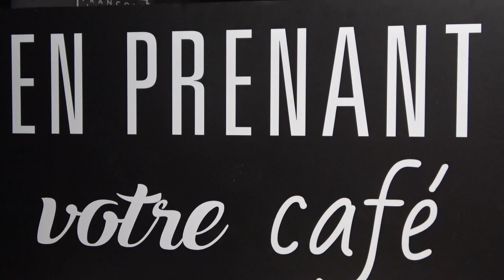En prenant votre café, mardi 11 août 2020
Au menu aujourd'hui:

- Favorisons le local oui, mais pas à tout prix
- On a un plan pour le retour en classe
- La popularité de Trudeau
- Bombardier transport... une vrai joke
- Lafrenière à NY
- L'avenir du cinéma
- Budget du panier bleu?